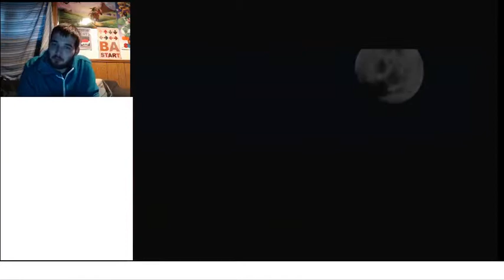Final Fish Frenzy | Let's Play Donkey Kong 64 101% Part 26 (24KTV Day 303)